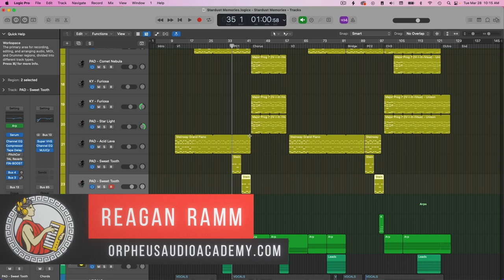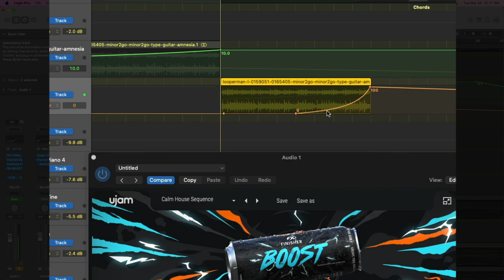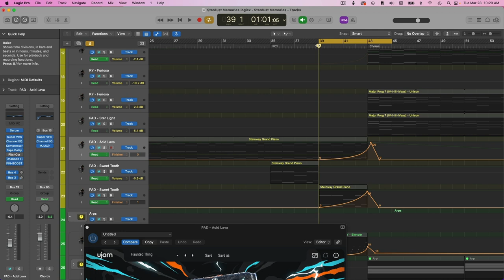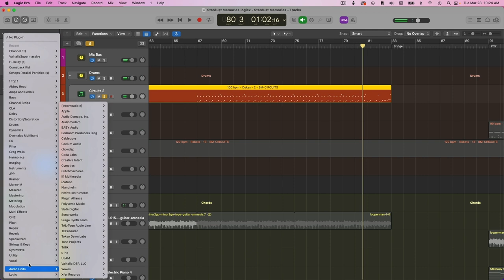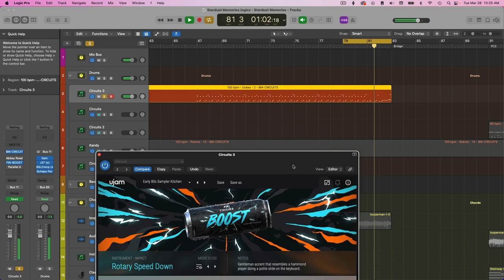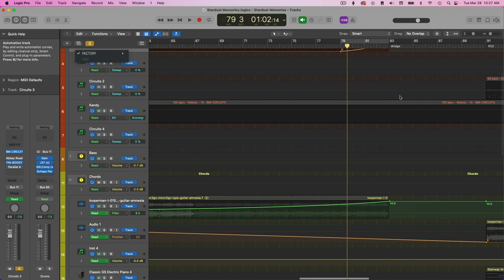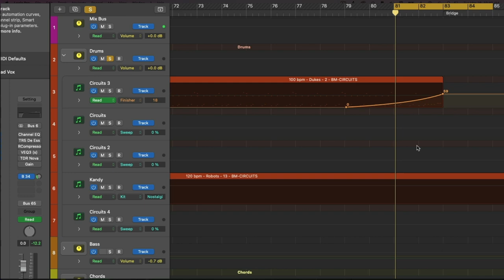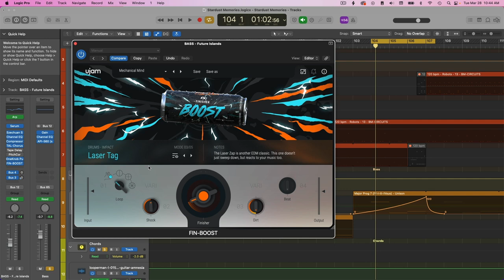Easily Turn ANY TRACK Into A Transition: Ujam Boost Review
✔️ FREE MIXING CHECKLIST ✔️ (Finish more songs, faster!)

✏️ SHOW NOTES ✏️

What if you didn't need an arsenal of samples or fancy FX to create awesome transitions between your song sections?

What if you could literally take ANY of your existing tracks and turn them into AMAZING transitions?

Well, now you can, with Ujam's Finisher Boost! This is an amazing new plugin that helps you easily create amazing transitions in seconds!

⌛TIME STAMPS:⌛
0:00 - Quick example
0:57 - Discount code
1:17 - User Interview Overview
2:16 - Boost on acoustic guitar
3:54 - Boost on pads
6:36 - Boost on drums
9:51 - Boost on vocals
12:04 - Boost on bass
14:32 - Free mixing checklist

🎧 SPOTIFY GROWTH COURSE:
Discover how to generate your first $1,000 a month from Spotify:

At checkout use code: "OAA-20"

At checkout, use code: "OAA20"